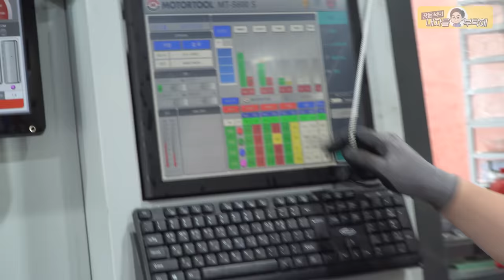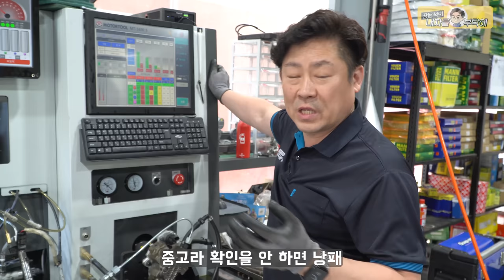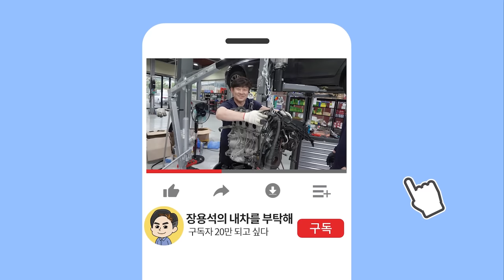모르면 수리비만 천만원😱 고압펌프 관리 방법 3가지‼️Ep.2 BMW X6 30D XDrive high pressure pump | iron powder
ox 퀴즈
-여름에는 연료량을 적게 유지하는게 좋다
안전 운전하시기 바랍니다 :) (더보기를 눌러주세요)

1번 하남점 (카닥터모터스) 경기 하남시 샘재로 107-1
2번 남양주점    경기 남양주시 오남읍 양지로 77 가동 101호
3번 광주점   광주 북구 연양로95번길 9 1층
4번 부산점   부산광역시 기장군 정관읍 예림1로 6
5번 동탄신도시점   경기도 화성시 효행로 1156번길 9 (병점동)